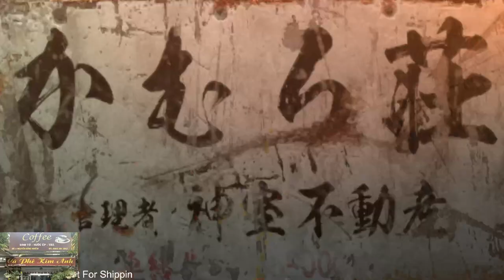Yakuza 0 Gameplay Walkthrough [1080 FHD PC] Part 11 (Lồng Tiếng)